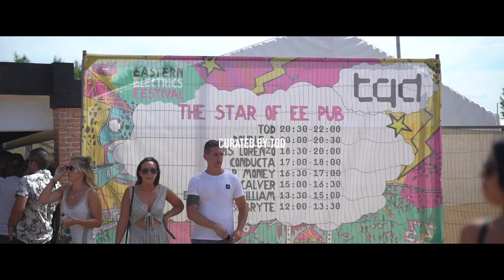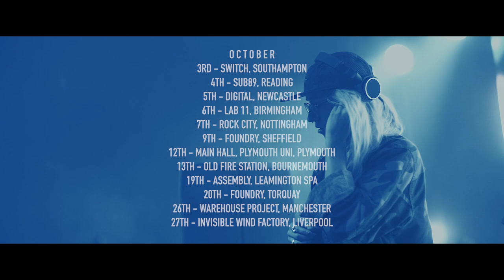TQD TV - Episode 3: July & August 2018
Royal-T - Flat Shoe Riddim - Out Now
DJ Q - Fabriclive 99 - Out Now
Flava D - Spicy Noodles - Out Now

September
22nd - Southbeats, Kent
23rd - Tokyo World, Bristol
27th - Bar & Beyond, Norwich
28th - XOYO, London
29th - Inside Out Festival, Cardiff
29th - o2 Academy, Oxford

October
3rd - Switch, Southampton
4th - Sub89, Reading
5th - Digital, Newcastle
6th - TBA, Birmingham
7th - Rock City, Nottingham
9th - Foundry, Sheffield
12th - Main Hall, Plymouth Uni, Plymouth
13th - Old Fire Station, Bournemouth
19th - Assembly, Leamington Spa
20th - Foundry, Torquay
26th - Warehouse Project, Manchester
27th - Invisible Wind Factory, Liverpool

November
2nd - o2 Academy, Leeds
10th - Unit, Tokyo
29th - Komedia, Bath
30th - Fibbers, York

December
1st - The Arch, Brighton
14th - Lemon Grove, Exeter